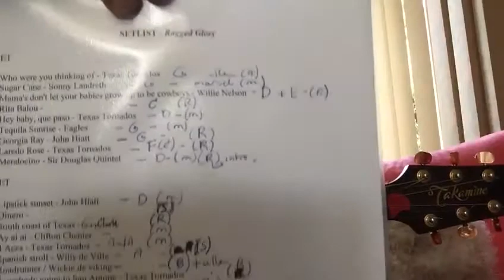Songs done in bands "If you've got the money, i've the time" (Lefty Frizzell/Jim Beck) - Day 395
Day 395

Back to songs done in bands.. This one i got through Willie Nelson on his 'Willie and Family Live' 2LP. Picked it in the duo 'Dokter&Van Berkum' and in our texmex funband at some point 'Ragged Glory' 🎼

Hope you all have as much joy listening as i will have in picking them 🎼 In some cases it's my first re-run after decades even.

That brings me to the real challange here: i will not be rehearsing them upfront, so i will get to some songs that i have (partly) forgotten.

The only schedule on this series is that there is none. Just a different song every day, that's all there is to it. Some will suck, some will be quite okay; and all 'verdicts' in between, too. So, so far it's been 254 (!) finished songs and old demos i (co)wrote myself. The rest are covers of various songs i love or just like to pick.. Just wondering how many there will be one day 🎼🎸